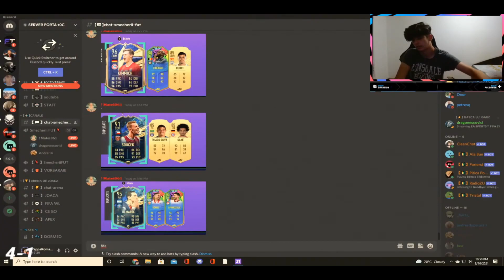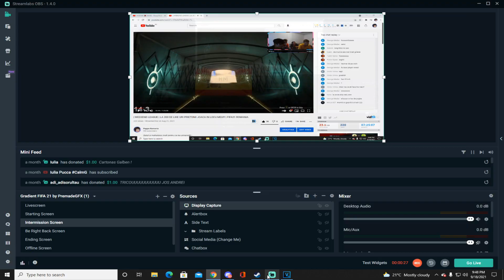| MULTUMIM PENTRU NIMIC FIFA21 |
Acesta este ultimul video despre si cu fifa21,multumim pentru nimic,sa speram la ce e mai bun de la fifa22!
Multumesc mult pentru sustinere si sper sa ajungem impreuna la cele mai bune performante anul viitor si sa ne bucuram impreuna la toate realizarile pe care le vom avea.